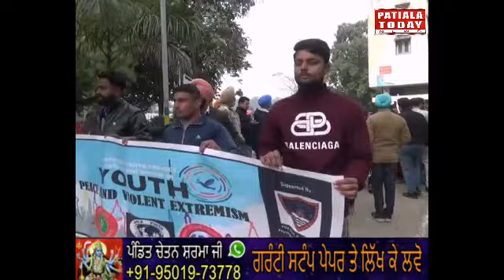पटियाला से सांसद परनीत कोर ने आज सद्धभावना रैली को हरी झंडी दी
पटियाला  से सांसद परनीत कोर ने आज सद्धभावना रैली को हरी झंडी देकर जहा रवाना किया वही  इस मोके परनीत कोर ने कहा जिन स्टूडैंट्स इस रैल्ली में भाग लिया  उनके लिए यह अच्छी बात है कियु के यह सभ हमारे देश का भविष्य है इस रैल्ली में बड़ी गिनती में छात्र व छात्रओं ने भाग लिया
 इसके इलावा पत्रकारों के सवालों के जवाब देते हुए कहा के जो अकाली दल बिजली के मुद्दे पर पंजाब सरकार को घेर रही है पहले अकाली दल को अपने अंदर देखने के जरूरत है ,कियु के बिजली के mou पर अकाली दल ने इन रेटो पर साइन किये थे ,वह साइन कियु किये पहले वह इसका जबाब दे ,जो घपला हुया उसपर सरकार जरूर देखेगी ,अकाली दल के वाकआउट करने से काम नहीं चलता उनको बिजली के जो रेटो पर साइन किये उनपर भी ध्यान देने की जरूरत है
पटियाला में  कई जगहों पर पानी के सैम्पल  फेल होने पर अप्रणीत कोर ने कहा अभ हमारी ड्यूटी बनती है के पानी को कैसे साफ़ सुथरा बनाया जाये जिसके लिए हमने नगर निगम के अधिकारियो की डिउटी लगा दी